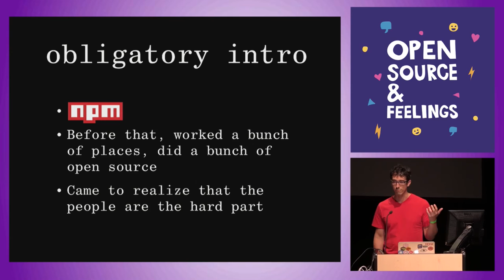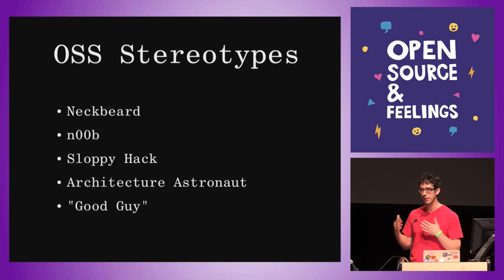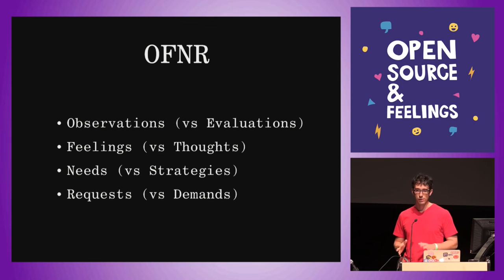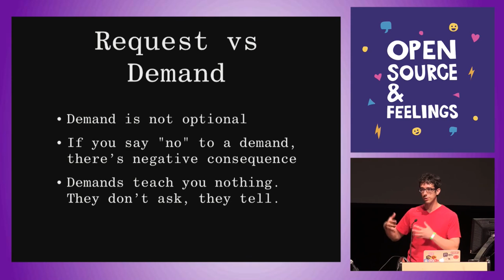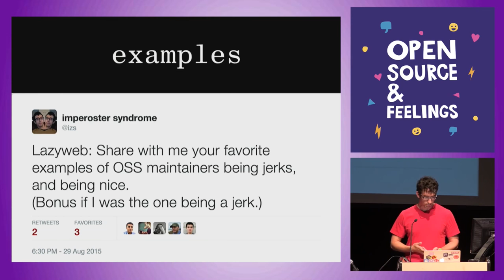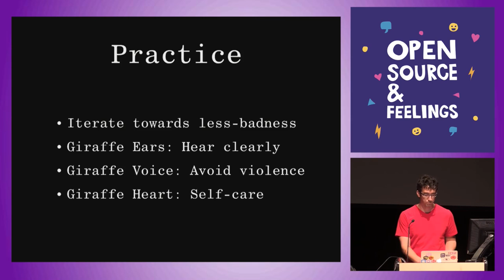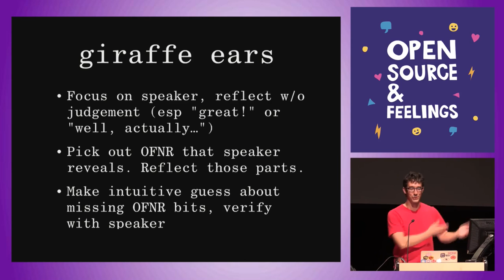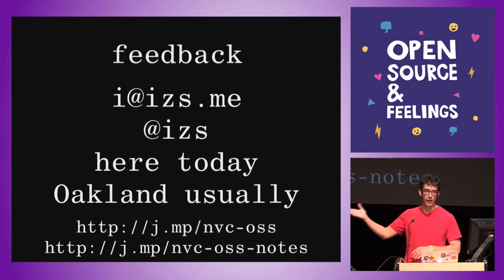Open Source & Feelings 2015 - Non-Violent Communication for Fun, Profit, and Self Defense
Non-Violent Communication for Fun, Profit, and Self Defense by Isaac Schlueter

Managing open source projects exposes a maintainer to the vagaries of the internet. For all the joy and convenience that a bit of technology may bring to its users, users typically show up when they are in an unhappy place, and the job of the maintainer can quickly become an overwhelming source of stress and burnout.

This talk will introduce Non-Violent Communication as a toolkit for helping users at their worst, and also prevent the flood of bad vibes from becoming a source of toxicity. By exposing our vulnerability in a direct and honest way, we can turn conversations away from blame and antagonism, towards meaningful connection and opportunities for growth and collaboration. Open source is a social machine, and compassion helps keep the gears from grinding to a halt.